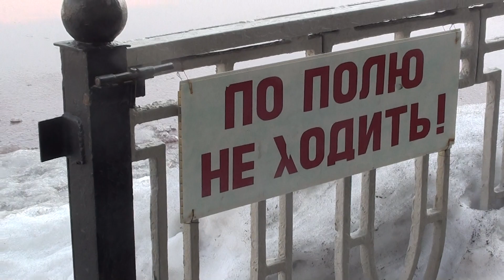Уралец ТС - Амкар-2 (Анонсы)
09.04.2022 Нижний Тагил. Стадион "Спутник"